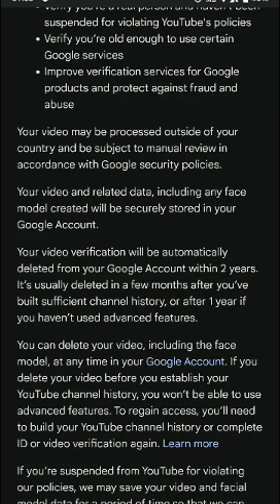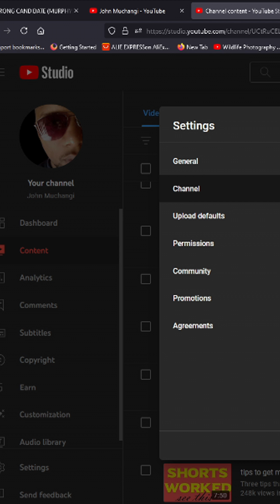YOUR CHANNEL HAS LOST ACCESS TO ADVANCED FEATURES ON YOUTUBE-SOLUTION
How I verified my YouTube channel for advanced features and it only took 3 hours